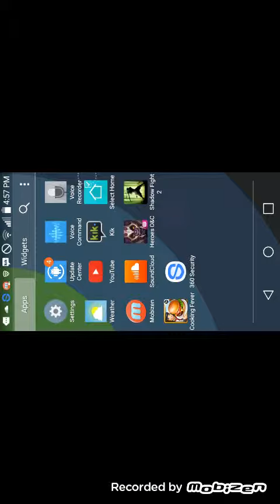Shadow fight 2 eclipse mode fight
Sorry for no full screen